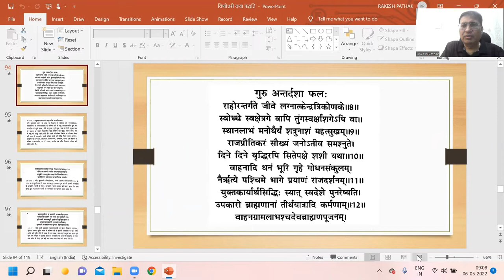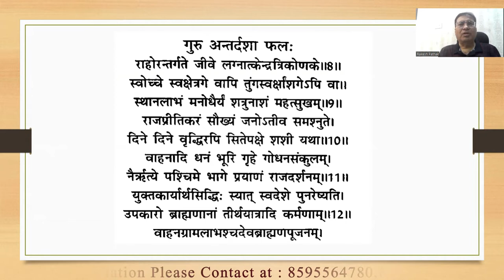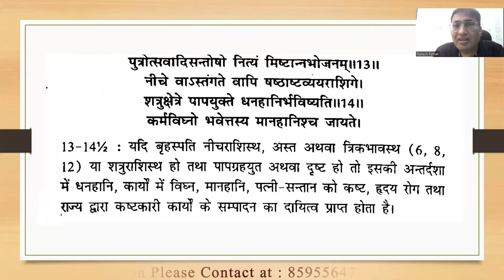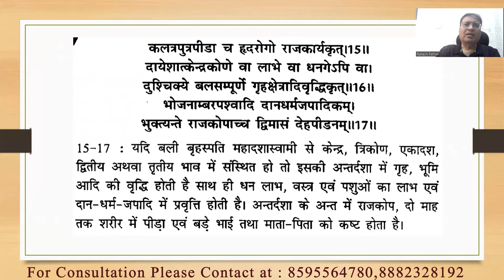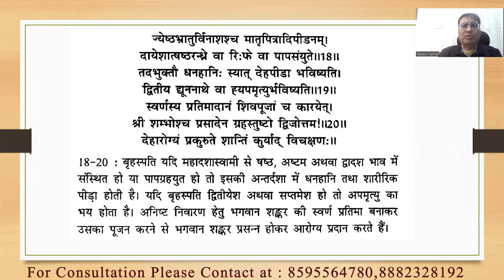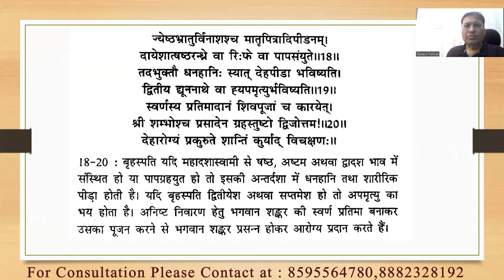दशाफल अध्याय Part :- 29(राहु महादशा में गुरु की अन्तर्दशा) || 8595564780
दशाफल अध्याय Part :- 29(राहु महादशा में गुरु की अन्तर्दशा)